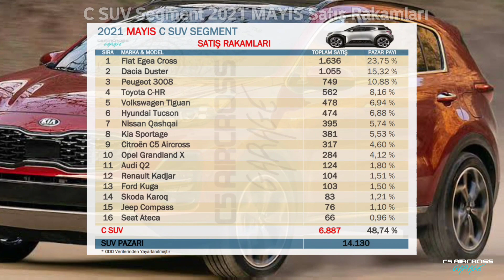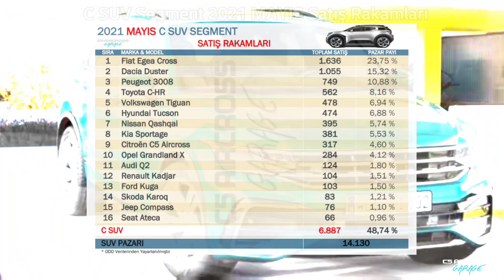2021 MAYIS C SUV SEGMENT TOPLAM SATIŞ RAKAMLARI & SUV PAZARINDAKİ SATIŞ ORANLARI !! SADECE C SUV !!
2021 MAYIS C SUV SEGMENT TOPLAM SATIŞ RAKAMLARI &
SUV PAZARINDAKİ SATIŞ ORANLARI !! SADECE C SUV !!
Daha Objektif Bir Kıyaslama İçin; Sadece C SUV Listesi !

ODD Verilerine göre Sadece C SUV Araçların 2021 Mayıs Ayı Satış Rakamları ve C SUV Pazarındaki Satış Oranlarını Listeledik

Listedeki Marka ve Modeller ( Alfabetik Sıra )

- Audi Q2
- Citroen C5 AIRCROSS
- Dacia Duster
- Fiat Egea Cross
- Ford Kuga
- Honda HR-V
- Hyundai Tucson
- Jeep Compass
- Kia Sportage
- Nissan Qashqai
- Opel GrandlandX
- Peugeot 3008
- Seat Ateca
- SsangYong Korando
- Skoda Karoq
- Renault Kadjar
- Toyota C-HR
- Volkswagen Tiguan

🇹🇷 Citroën C5 Aircross Garage 🇹🇷
Teknik, güncel, sıradışı paylaşım ve bilgiler için;